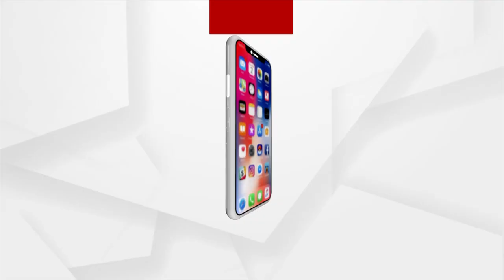BJP Holds Press Meet Over Socio-Economic Rights In Odisha